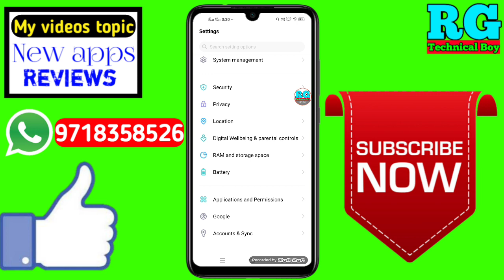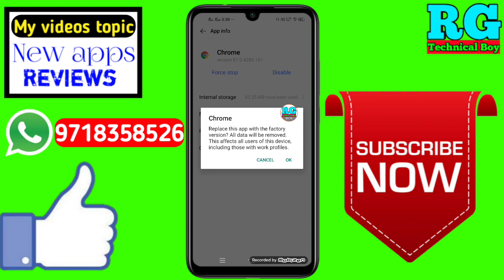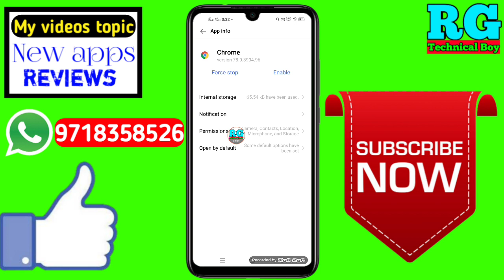Google chrome ko uninstall kaise kare | How to uninstall google chrome | Chrome kaise delete kare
Dosto aaj ki video Main maine aap Logon Ko bataya hai ki Google chrome ko uninstall kaise kare | How to uninstall google chrome | Chrome kaise delete kare

Your Queries- 👇
1.Google chrome ko uninstall kaise kare

2.How to uninstall google chrome

3.Chrome kaise delete kare

4.Google chrome ko uninstall kaise kare best app

5.Google chrome ko uninstall kaise kare in Android

6.Google chrome ko uninstall kaise kare 2021

7.Google chrome ko uninstall kaise kare Mobile

8.Google chrome ko uninstall kaise kare on phone

9.Google chrome ko uninstall kaise kare in hindi

10.Google chrome ko uninstall kaise kare iPhone
✔️Samsung phone me call recording kaise kare

My gadgets